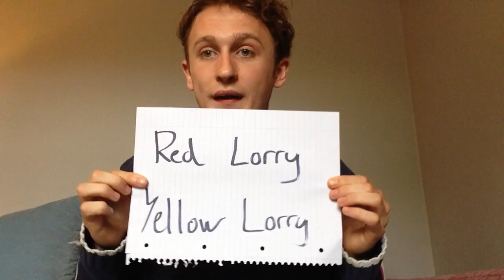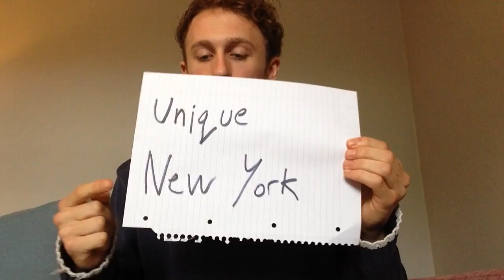Mr Max does Tongue Twisters